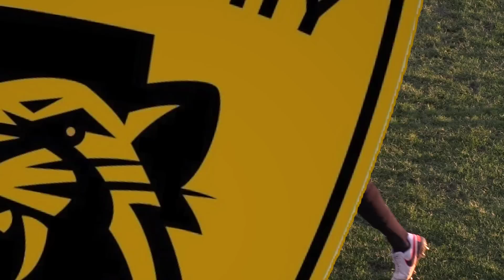Darlington 2-0 Gloucester City - Vanarama National League North - 2016/17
Extended highlights of Darlington's 2-0 win over Gloucester City at Blackwell Meadows.